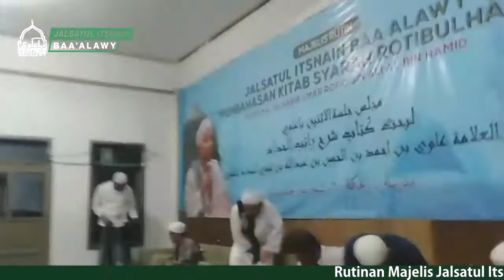PENGAJIAN AKBAR MAJELIS JALSATUL ITSNAIN BAA 'ALAWY - JUM'AT 1 NOVEMBER 2019M/4 RABI'UL AWAL 1441H